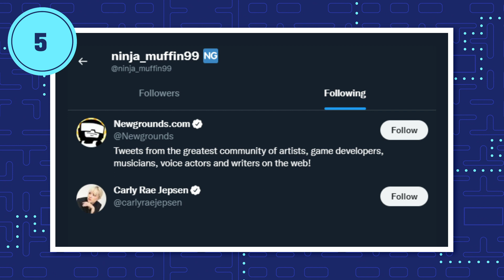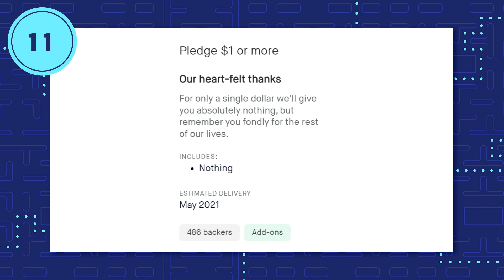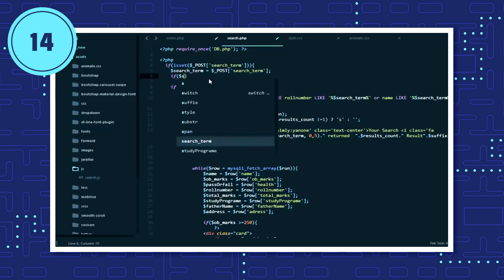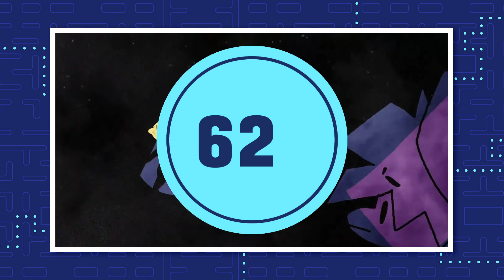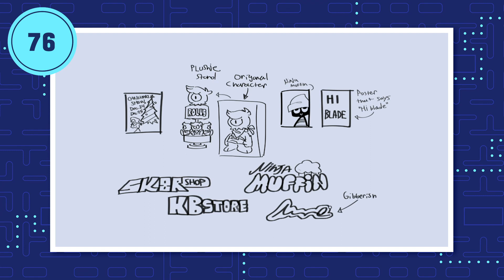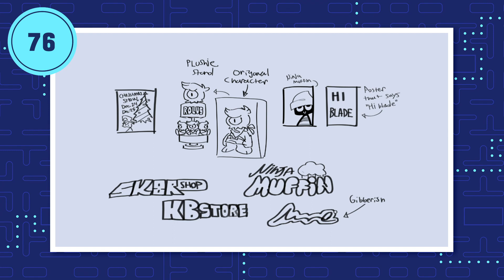107 Facts About Friday Night Funkin' YOU Should Know | The Leaderboard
Friday Night Funkin' is a web rhythm game that took the world by storm last year. As with many games there are all kinds of fun factoids - without further adieu here are the 107 facts about Friday Night Funkin' YOU should know!

Credits for This Episode
Northern Arena Productions
Executive Producer: Carl-Edwin Michel
Writer/Producer:  Ophélie Castelot
Senior Producer: Tyler Mason
Editor: Maziyar Khatam
Voice Talent: Camille Salazar-Hadaway